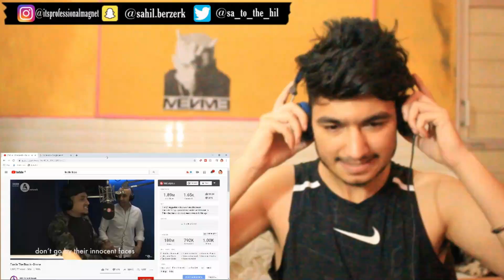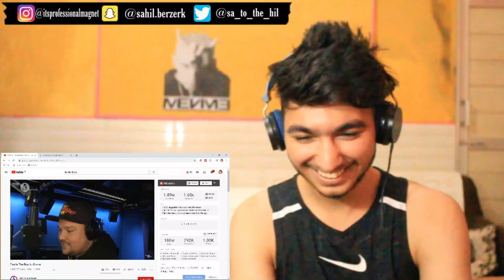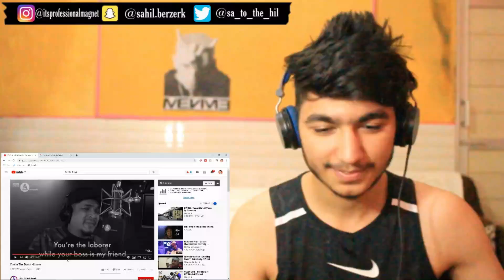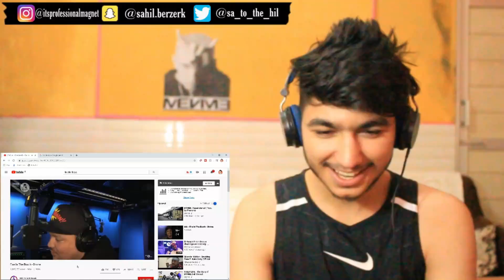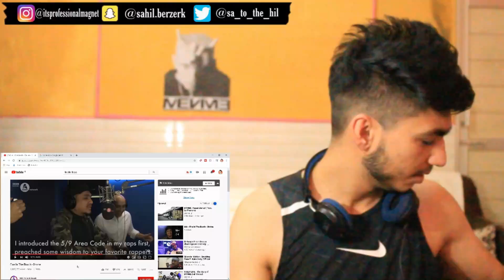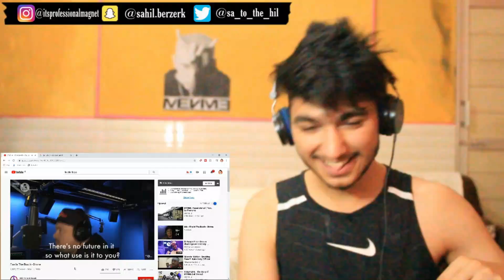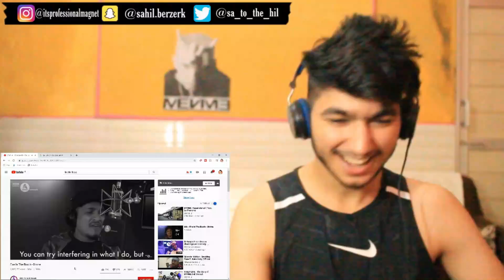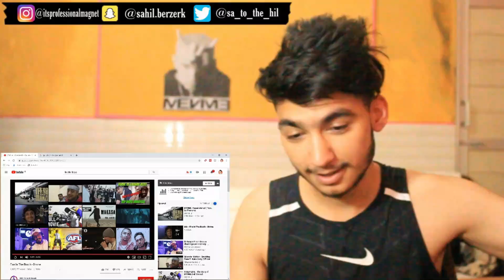Fire In The Booth - Divine | REACTION | PROFESSIONAL MAGNET